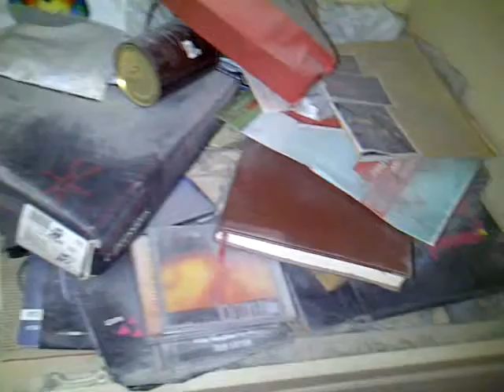Vlog - Cleaning out a cupboard of old & long unused clothes & junk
In 2015 I've decided to do things a little differently and the first step is to get rid of unused, unwanted and old stuff/junk/crap. I've had these old clothes, most of which have been unused since 2007-08, lying in a cupboard collecting dust since then. I've thrown out all the clothes and some papers/brochures etc that I found in them. This is only stage one - I will be doing a lot more in the coming days.